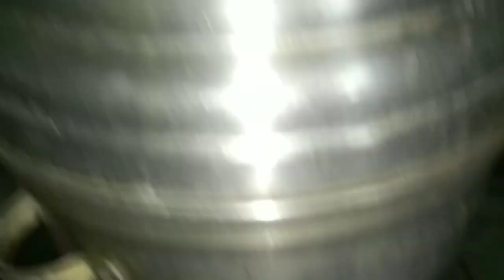चुटकियों में सूजी केक घर की चीजों से। सूजी केक इडली स्टैंड में।Eggless Sooji Cake recipe Rava Cake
Hey guy's
Today's Recipe is :- चुटकियों में सूजी का केक घर की चीजों से बनाएं बिना मशीन बिना अवन Suji Cake ,चुटकियों में सूजी केक घर की चीजों से। सूजी का केक कुकर में । Eggless Sooji Cake recipe | Rava Cake#unique egglessCakeRecipe MoistSemolinaCake sooji cake without oven#ravacake